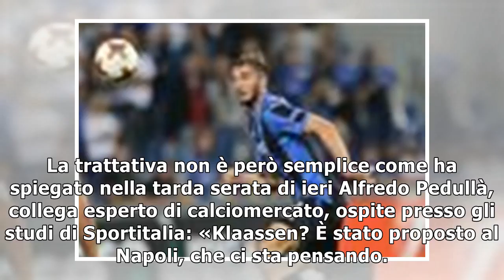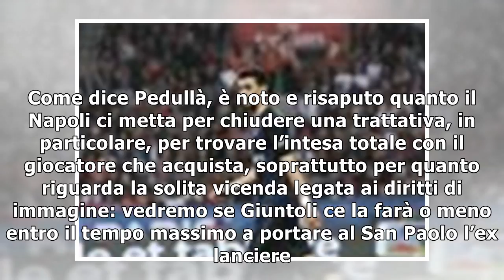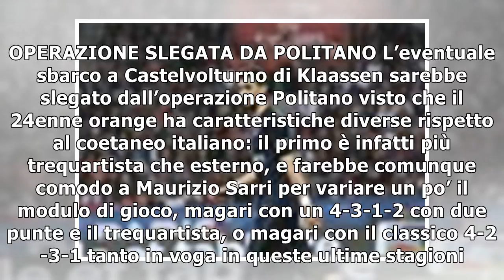Klaassen al Napoli/ Calciomercato: si prova a chiudere a breve, operazione complessa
Klaassen al Napoli, calciomercato: offerto il nazionale olandese, Giuntoli ci pensa. L’Everton ha pr...